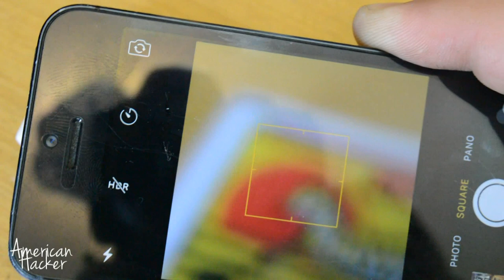Macro Lens Lifehack!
From old dvd optical drive you use a lot of junk parts,like this macro lens that you can easily put on your phone and take macro photos.

'RANDOM VIDEO PROJECTS'

'HOLOGRAM PROJECTS'